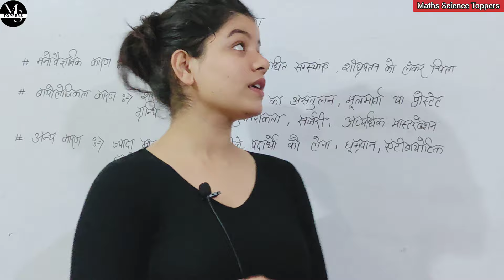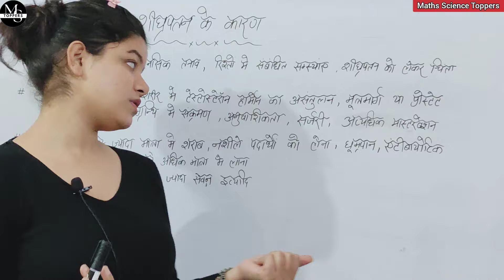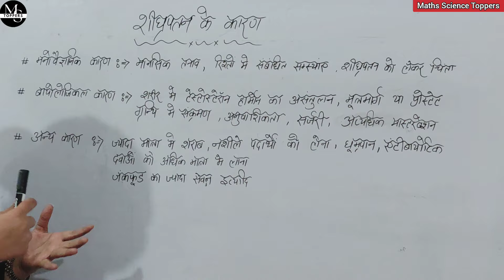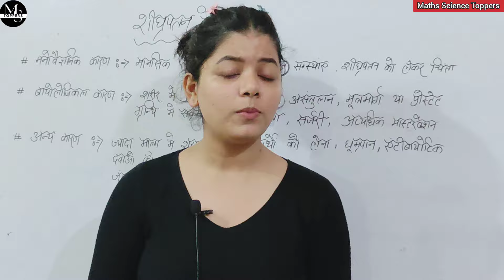शीघ्रपतन क्यों होता है | शीघ्रपतन के कारण | Causes Of Premature Ejaculation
In this video we are going to discuss about causes of premature Ejaculation.

डिस्क्लेमर :- यह video सामान्य जानकारी के लिए  है| कृपया डॉक्टर से परामर्श जरूर लें और डॉक्टर के सुझावों के आधार पर ही कोई निर्णय लें